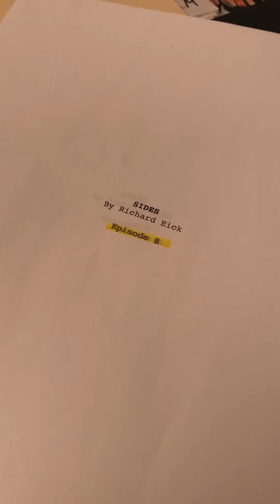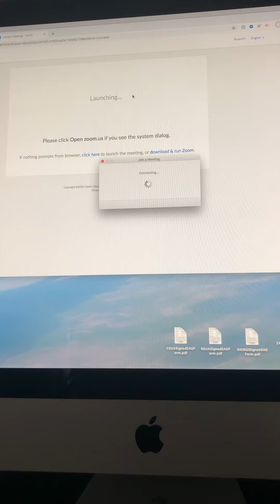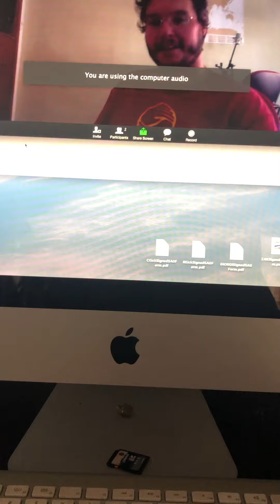Tetragramm Vlog - Life in Los Angeles - QUARANTINE EDITION - 4.27.20 - 5.3.20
Tetragramm Vlog

In this video, I document pieces of my life in Los Angeles from April 27th through May 3rd. Coronavirus Quarantine. Catching up on To Do Lists. S.W.A.T. episode. TV debut! May Art Day.

For more about my career as an Actor, Producer, and Artist, please visit my Facebook, Instagram, TikTok, LinkedIn, Twitter, and Snapchat.

Please share your experience, your thoughts, and let's help each other out. If you're here to talk shit...prepare to get it thrown back at you. Your comments are critical to the growth of my journey so please drop in and say what's up or hit me with that LIKE.

Richard Eick is an American born actor, writer, and producer. His Brazilian mother and Bulgarian father raised him in central New Jersey. He earned his BFA in cinematography from The School of Visual Arts in New York City. There he studied production with American Society of Cinematographers member, Dejan Georgevich and acting with American independent filmmaker, Talia Lugacy.

After moving to Los Angeles in 2015, he co-founded new media and stage production creative group, Channel D Productions.

Most recently, he graduated from The Joanne Baron/D.W. Brown School of Dramatic Arts in Santa Monica studying under both studio artistic directors.

He is also the former drummer of New Jersey hardcore/screamo band, Sakita Sarra, which later evolved into experimental rock band, Atikas Arras. He is currently playing drums for Los Angeles based hip hop / rock band Naki.

Richard is represented by Carol O'Leesky & Melanie Allen - Privilege at Momentum Talent & Literary Agency in Los Angeles.